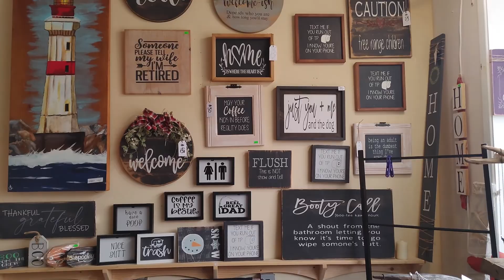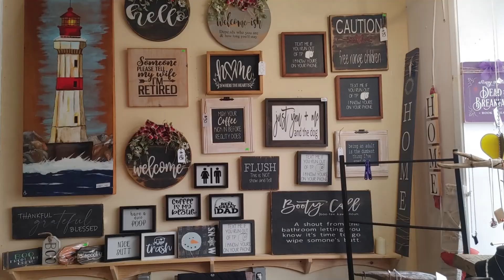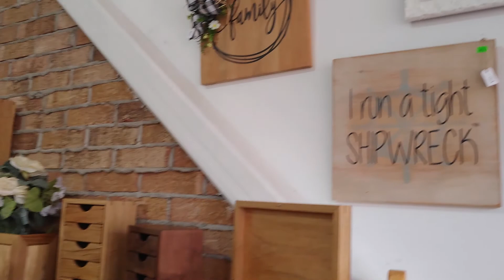34 vendor's in one store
Unique Shop and Homemade Gift Item's🥰